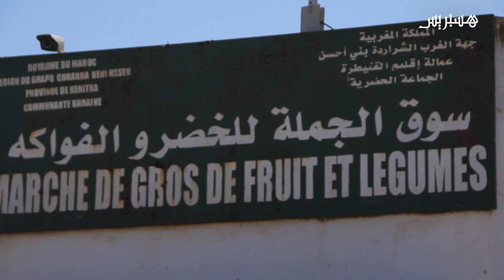سوف الجملة للخضر والفواكه بالقنيطرة.. عرض وفير وأثمنة في متناول الجميع